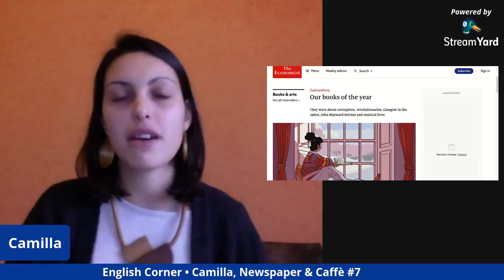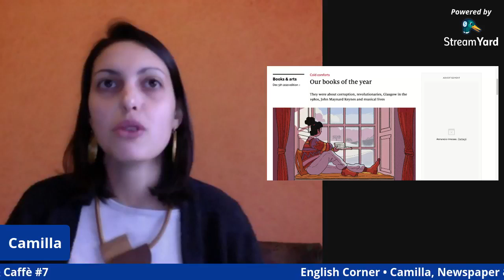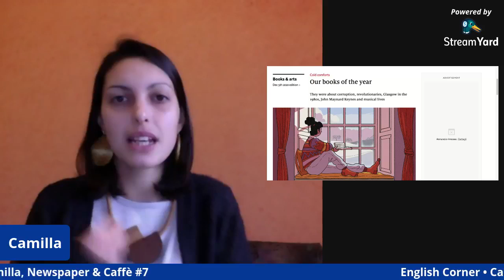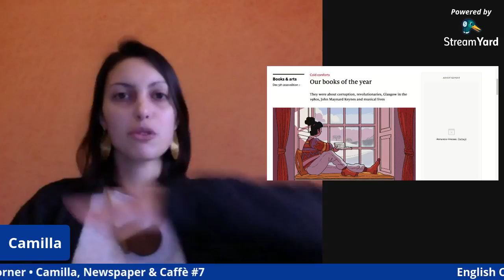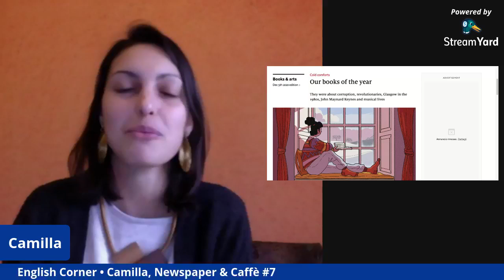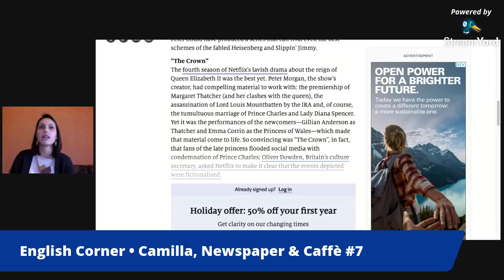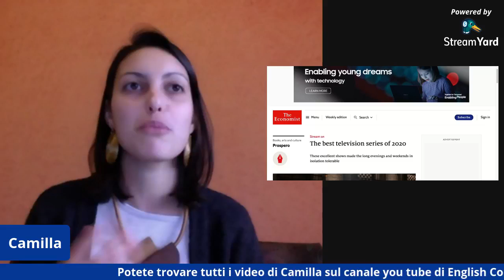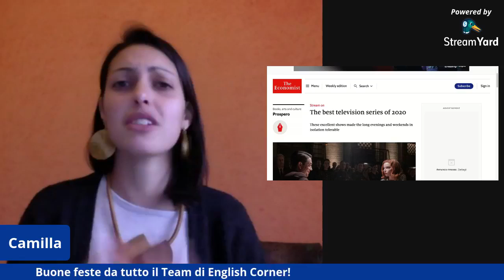Camilla Newspaper & Caffè #7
English Corner Recommendations: film, tv series, books...